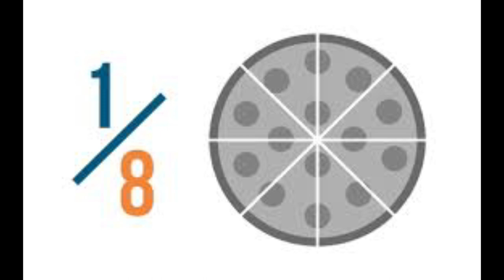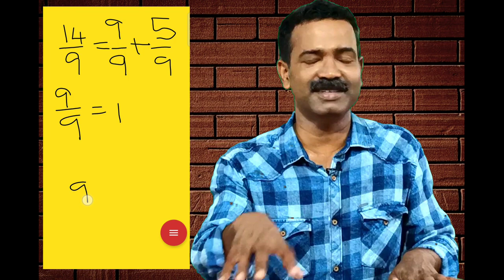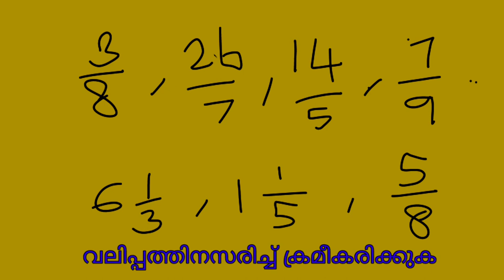FRACTION.|# SIMPLE MATHEMATICS .|ഭിന്ന സംഖ്യ .|അറിയേണ്ടതെല്ലാം.|യു.എസ്.എസ്..|USS.|P S C.